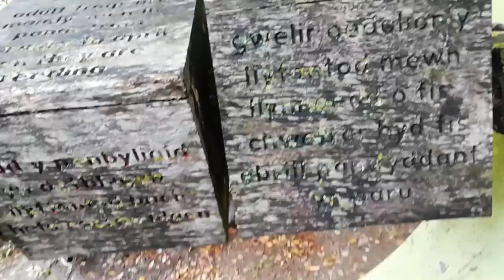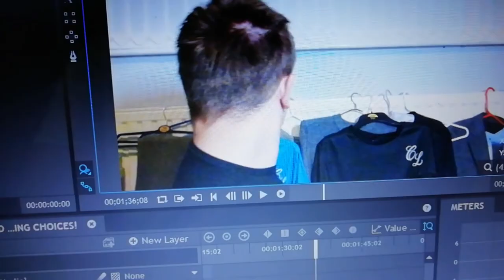EXPLORING IN WALES!